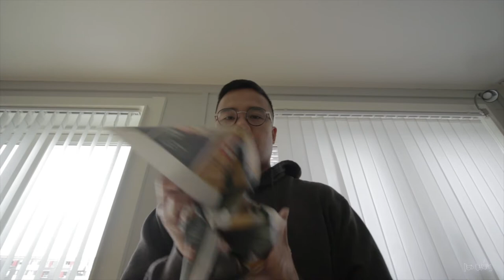boring room challenge | photography vlog | QUARANTINE EDITION